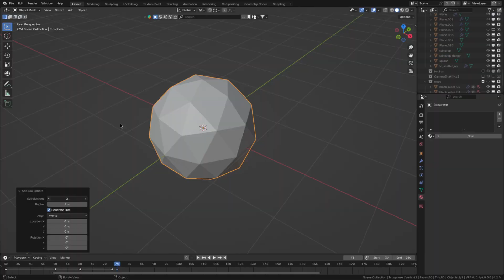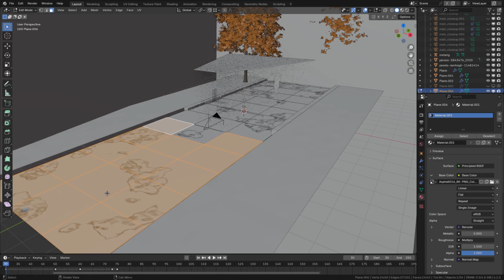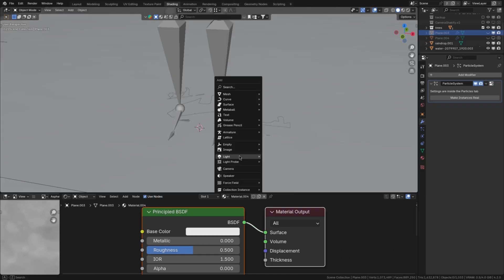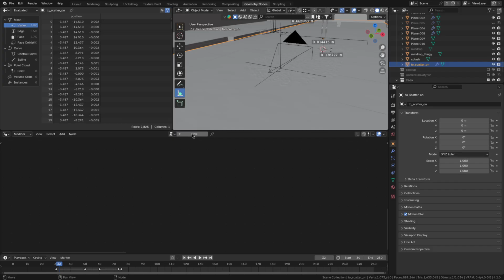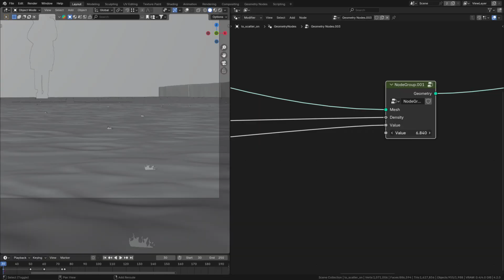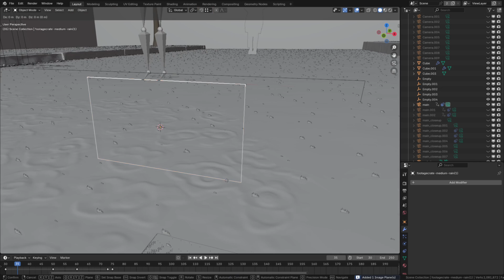How to make Rain in Blender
In this video I'll show you how to make Rain in Blender.

I'll cover the Rainfall, Making the Materials look Wet, Liquid Buildup on the Ground and Splashes